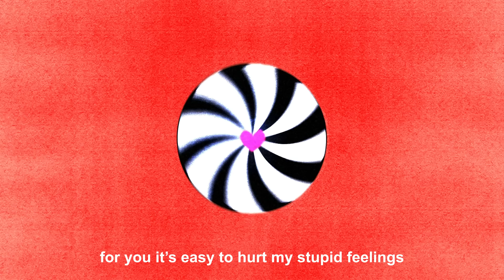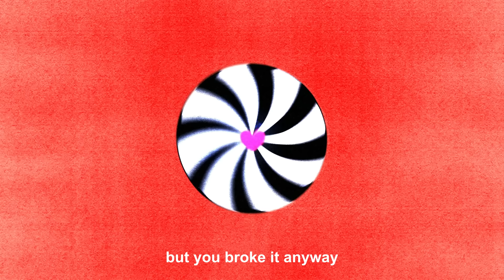& LANY - Stupid Feelings (Lyric Video)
220 KID & LANY - Stupid Feelings (Lyric Video)

220 KID & LANY - Stupid Feelings (Lyrics)

so tired of adrenaline
fake love on the internet why
do i always come back again
every time i’m feeling low
why do i self-medicate
drunk texts that i can’t take back
yea my heart’s seen better days
but i call back anyway

i don’t know how to fall for somebody else
i wanna be what you need
i’ve got all my emotions stuck on the shelf
it’s like i’m losing a part of me

for you it’s easy to hurt my stupid feelings
but when you keep on leaving
don’t tell me everything is said and done
‘cause i hate it lonely is overrated
i’m over feeling faded
so sick of falling in and out of love

falling in and out of love

i wish i could let you know
every time that i wanna go out
always end up staying home
because i got you on my mind
and i wish i could change it
getting used to the wasted nights
but you broke it anyway